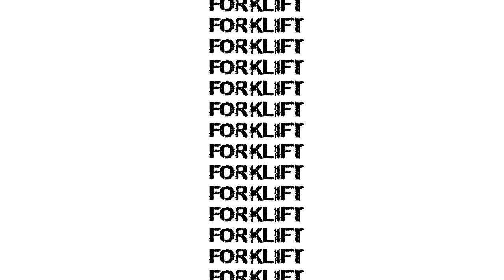Forklift - Triple Bypass